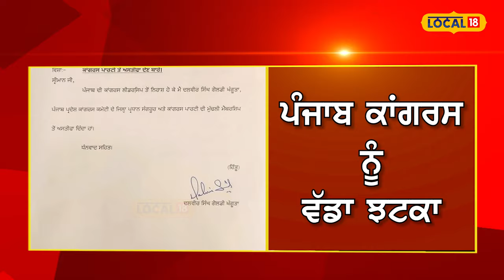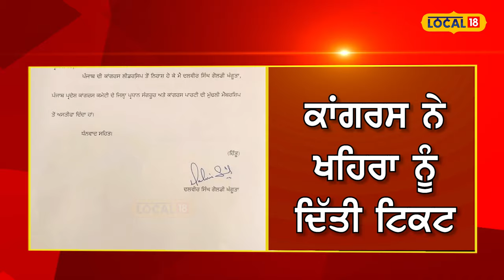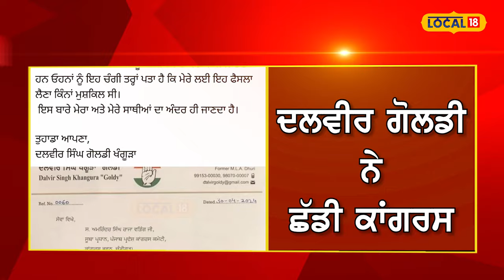ਟਿਕਟ ਕੱਟੇ ਜਾਣ 'ਤੇ Dalvir Goldy ਨੇ ਛੱਡੀ Congress, ਇਸ ਗੱਲ ਤੋਂ ਸੀ ਨਰਾਜ਼ ਗੋਲਡੀ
ਲੋਕ ਸਭਾ ਚੋਣਾਂ ਤੋਂ ਪਹਿਲਾਂ ਪੰਜਾਬ ਕਾਂਗਰਸ ਨੂੰ ਵੱਡਾ ਝਟਕਾ (Dalveer Singh Goldi resigned Congress) ਲੱਗਾ ਹੈ। ਦਲਵੀਰ ਸਿੰਘ ਗੋਲਡੀ ਵੱਲੋਂ ਕਾਂਗਰਸ ਪਾਰਟੀ ਤੋਂ ਅਸਤੀਫਾ ਦੇ ਦਿੱਤਾ ਹੈ। ਉਹ ਟਿਕਟ ਨੂੰ ਲੈ ਕੇ ਹਾਈਕਮਾਨ ਤੋਂ ਨਰਾਜ਼ ਸਨ।